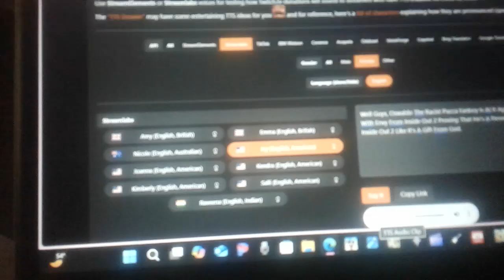(SHARE THIS VIDEO) Me Exposing @UrLocalEnvyFan For Being A Pervert